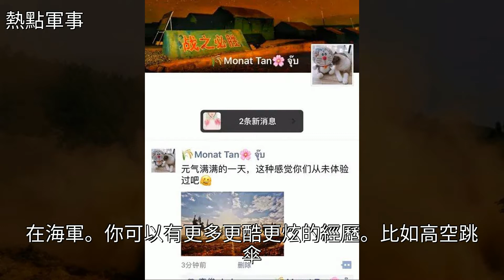這可能是我聽過最酷炫的當兵理由了！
這可能是我聽過最酷炫的當兵理由了！這可能是我聽過最酷炫的當兵理由了！海軍 紅海行動 跳傘 人魚線 婚禮